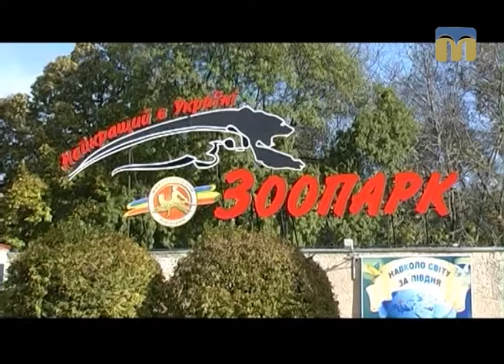Планета ZOO. Капуцин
Як живеться капуцинам у Миколаївському зоопарку - знає журналіст Галина Щерба.